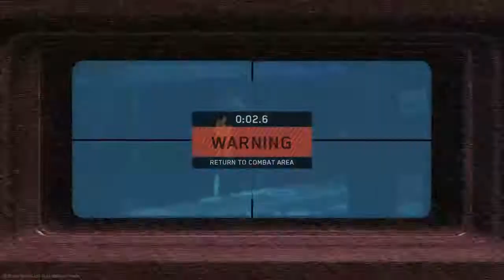Call of Duty®: Infinite Warfare Good Game